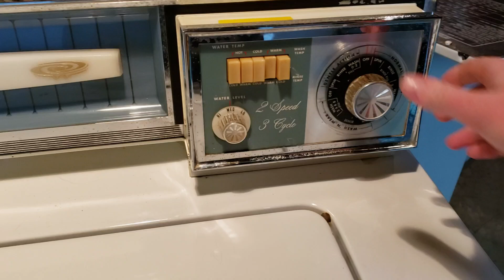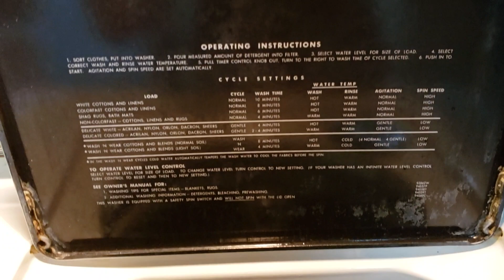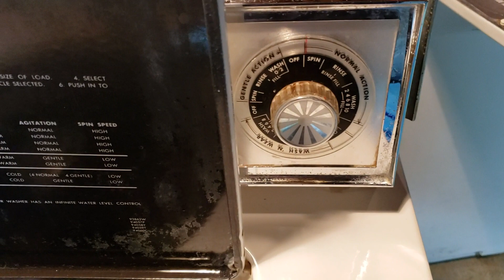Full Cycle- 1962 RCA Whirlpool LJA70 washing colors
A load of colors in the 1962 Whirlpool. I think it did quite well! The surgilator is a great agitator.